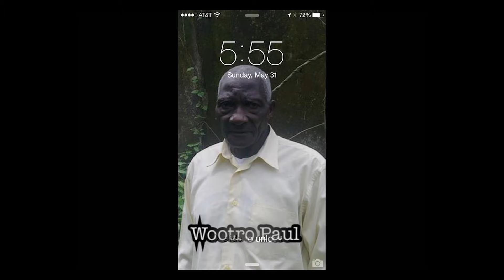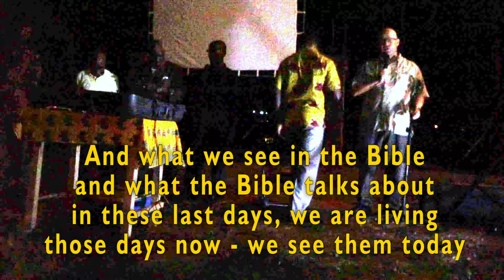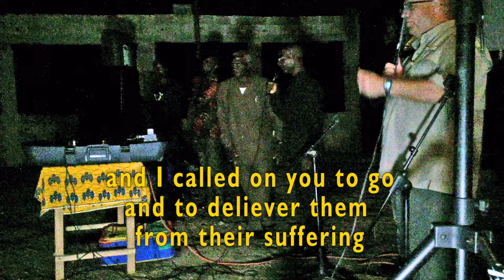Wootro Paul Thanks Tuxedo - Toulepleu Cote d"Ivoire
What a blessing to partner with the church in Toulepleu.  Pastor Wootro Paul is the "Pastor Emeritus" and continues to build churches in villages that surround Toulepleu.